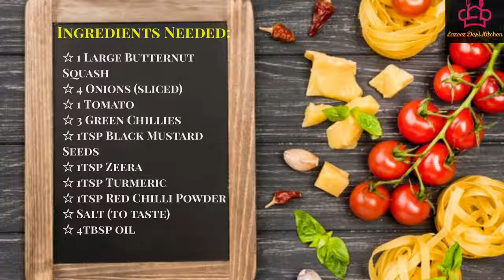Butternut Squash Bharta | New | Curry Style LDK Special | Delicious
Assalamualaikum YouTube Family! We hope you are all doing well and staying safe :) Bringing you a unique recipe 🥰

Ever tried Butternut Squash curry? Today's special is just that🥰 exclusively at Lazeez Desi Kitchen special and I must confess that it is worth trying! Our quick and easy method is worth following. Make today and do give us feedback once you have 😊👌

Ingredients Needed:

☆ 1 Large Butternut Squash
☆ 4 Onions (sliced)
☆ 1 Tomato
☆ 3 Green Chillies
☆ 1tsp Black Mustard Seeds
☆ 1tsp Zeera
☆ 1tsp Turmeric
☆ 4tbsp oil

Adjust spices accordingly 👍

Do not forget to shower us with your love by liking, sharing and subscribeling to our channel, you won't regret your click! 😉